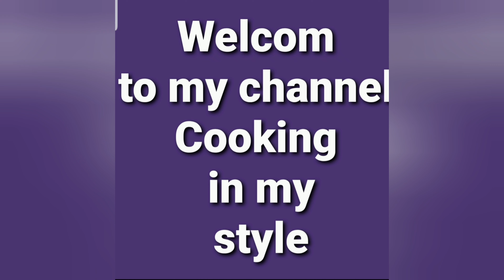Healthy salad recipe by Cooking You Like/corn salad recipe/vegetable salad recipe/weight loss salad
Ingredients:

Cucumber
Lettuce
Olive
chickpea
Corn
Carrot
Tomato
Salt as u required
Black paper half spoon
Chat masala
2 spoon olive oil

cookingyoulike Cooking You Like#Cooking#Cookinginmystyle#cooking you like#homemadecooking